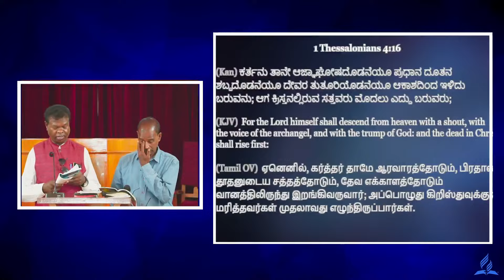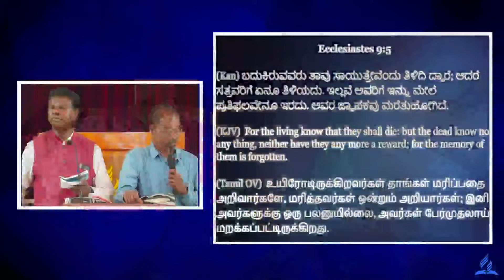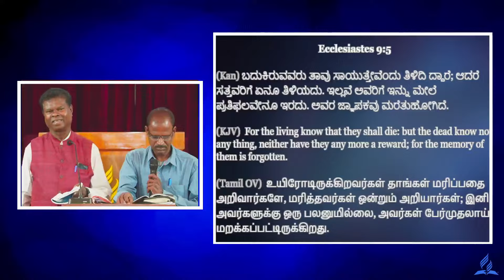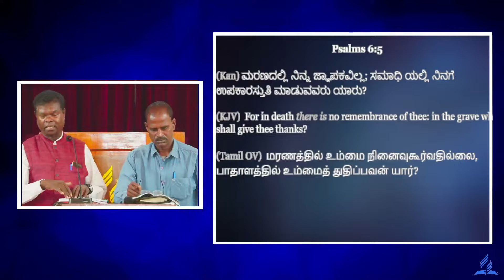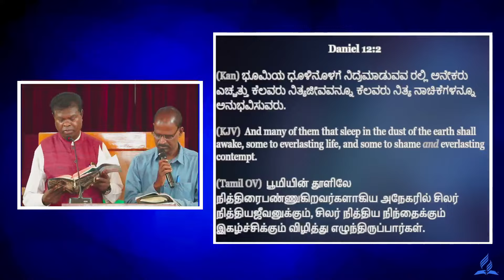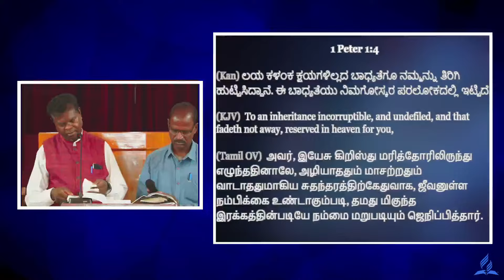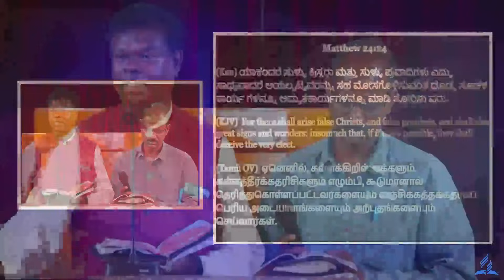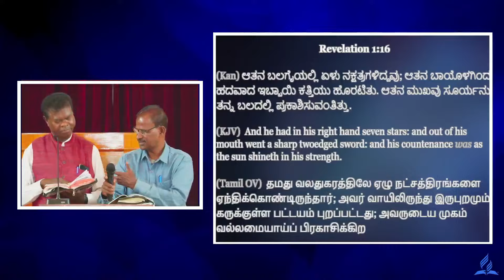Lesson 10 - Spiritualism Exposed || The Great Controversy || 2nd Quarter 2024 || SDA Church YPR